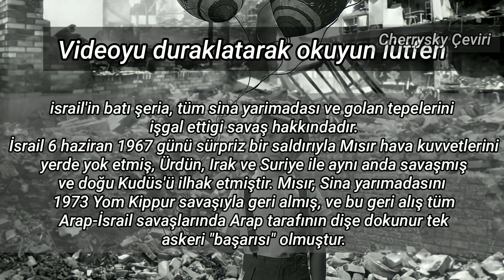Sonda hikayesi var| Colonel Bangshot - Six Day War |Türkçe Çeviri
Şarkı Sözleri

At the starting of the week
At summit talks you'll hear them speak
It's only Monday
Negotiations breaking down
See those leaders start to frown
It's sword and gun day
Tomorrow never comes until it's too late
You could be sitting taking lunch
The news will hit you like a punch
It's only Tuesday
You never thought we'd go to war
After all the things we saw
It's April Fools' day
We'll all go running underground
And we'll be listening for the sound
It's only Wednesday
In your shelter dimly lit
Take some wool and learn to knit
'Cause it's a long day
You hear a whistling overhead
Are you alive or are you dead?
It's only Thursday
You feel a shaking of the ground
A million candles burn around
Is it your birthday?
Though that shelter is your home
The living space you have outgrown
It's only Friday
As you come out to the light
Can your eyes behold the sight
It must be doomsday
Ain't it funny how men think
They made the bomb, they are extinct
It's only Saturday
I think tomorrow's come, I think it's too late